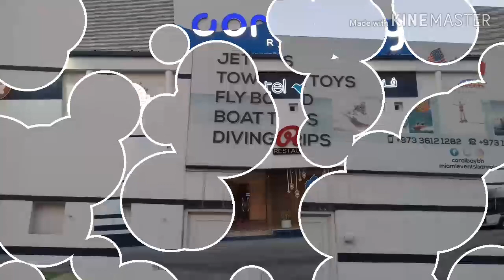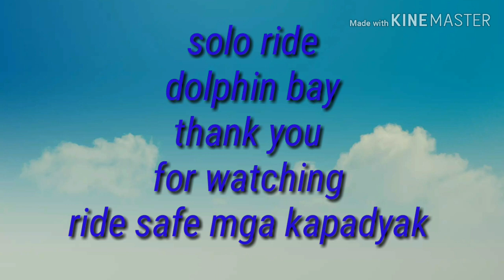Vlog07 May 31,2019/solo ride sa dolphin bay🚴🚴🚴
dolphin bay#solo ride